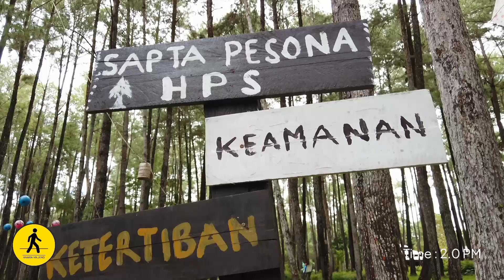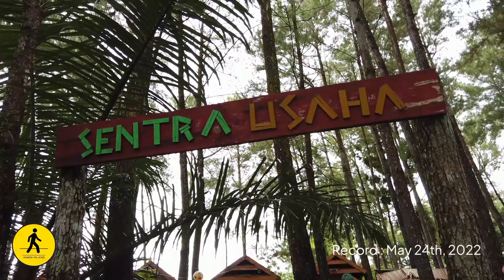Hutan Pinus Samparona Baubau | Pine Forest | Walk Around + Fun!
No talk, just walk Watch it in 4K or HD! No music, just pure walking tour experience with real city ambient sounds. If you enjoy, share your comment, suggestion, like it and subscribe my channel and hit that NOTIFICATION BELL for more video! your feedback helps me to create more content like this!
Please give me your support👇💥